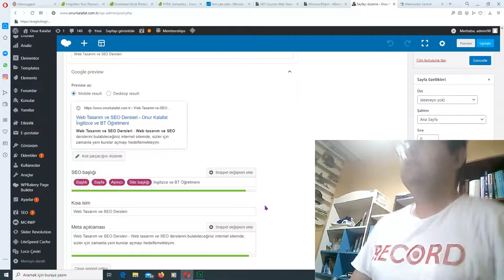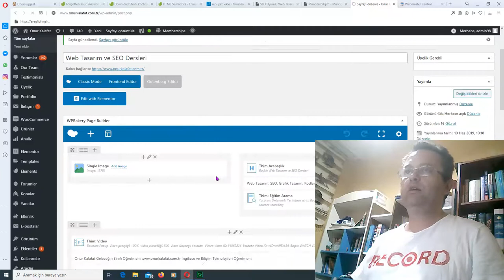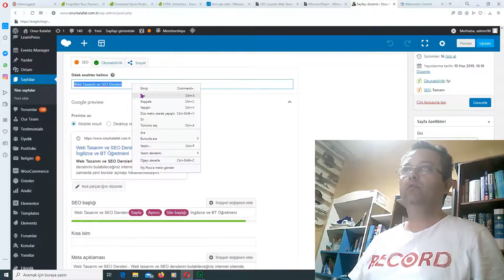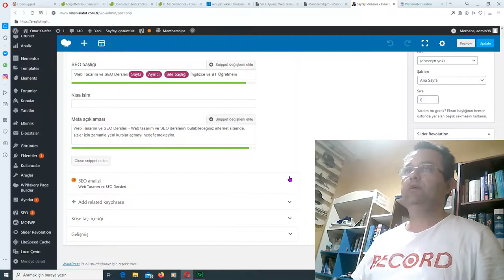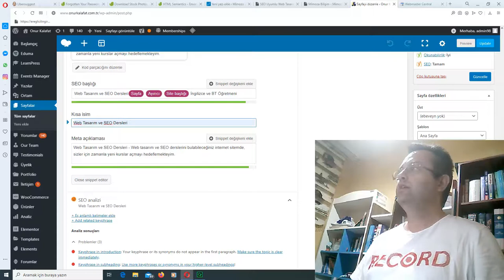Anasayfa SEO Ayarları